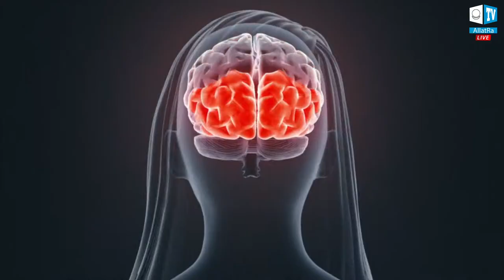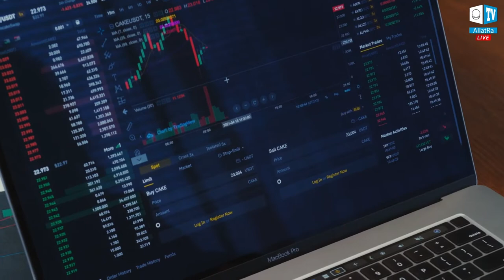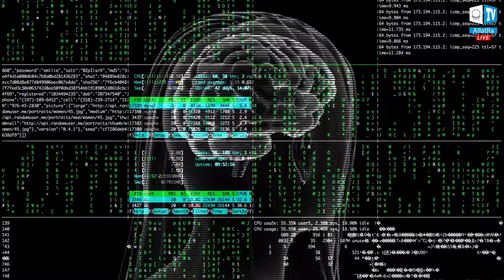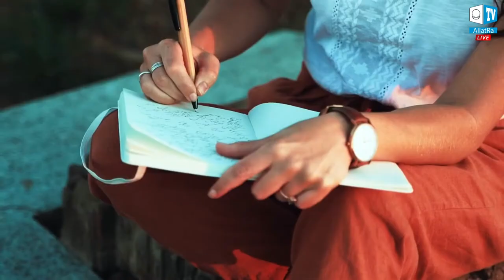Živjeti ili robovati?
Je li cijeli vaš život iluzija i programirani instinkti? Samo kodiranje u vašem mozgu?!

Slika ➡️ Ulaganje pažnje u sliku ➡️ Emocionalna reakcija ➡️ Reakcija u tijelu ➡️ Akcija

Kako prekinuti ovaj lanac? Kako pronaći sebe? Kako se osloboditi iluzija?

🌐 Odgovore na ova pitanja pronaći ćete gledajući punu verziju videa „Moć slika” | Kaleidoskop činjenica 23. Pratite link: